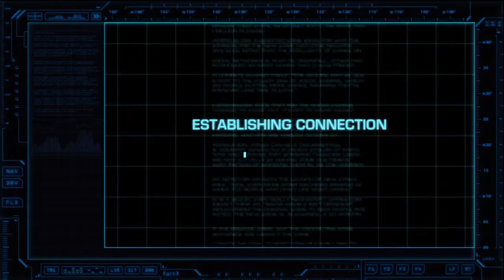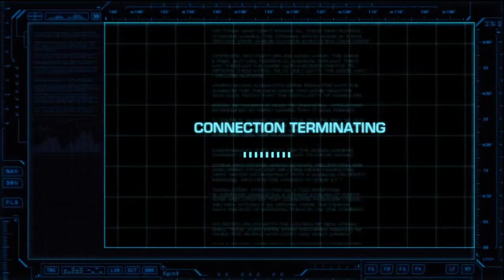Battleship Walkthrough Part 14